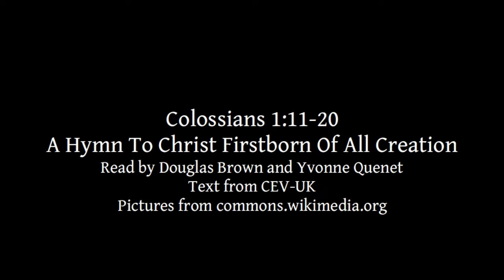Colossians 1:11-20 | A Hymn To Christ Firstborn Of All Creation | Lectionary bible reading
Colossians 1:11-20, A Hymn To Christ Firstborn Of All Creation